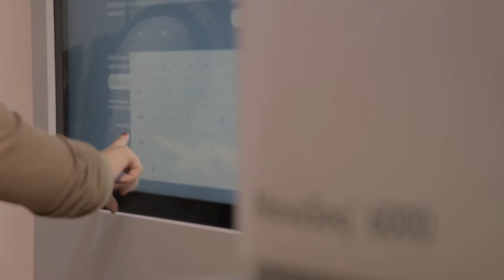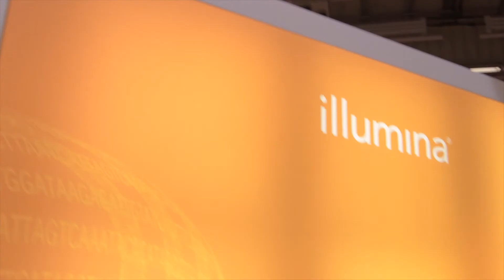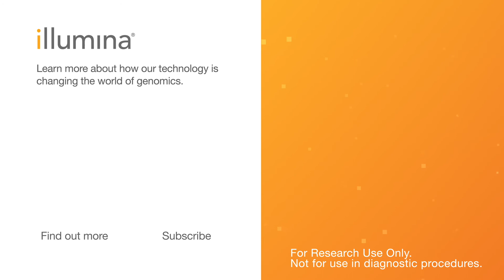ESHG 2019 - European Customers Share their Genomics Stories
The European Society of Human Genetics (ESHG) is the premier European scientific meeting for human and medical genetics researchers to hear about the latest advances and forge new collaborations.

At ESHG, we spoke to several of our customers to learn more about their breakthroughs and vision for the future of genomics.